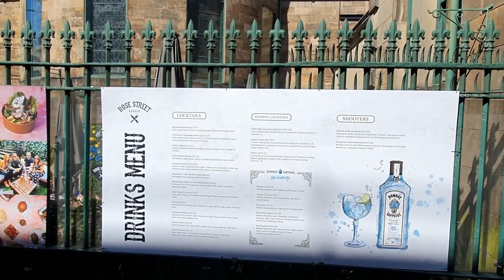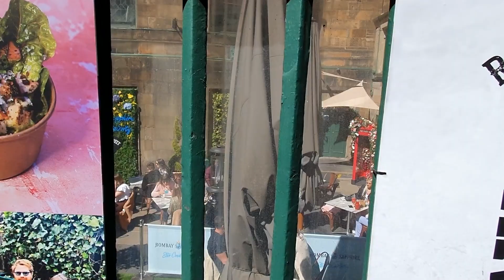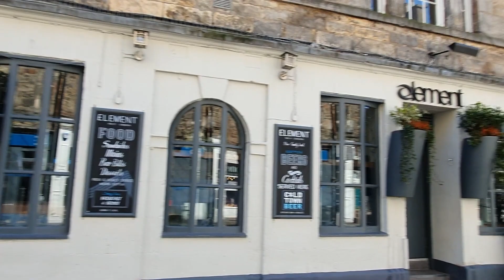Edinburgh Scotland - Rose Street Full Walking Tour from The Abbotsford Pub to Rose Street Theatre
Walking in Edinburgh Scotland Quiet Today - Rose Street Full Walking Tour from The Abbotsford Pub to Rose Street Theatre showing you all the bars, restaurants and shops along the way. This famous Edinburgh street sits just behind Princes Street in the city centre.